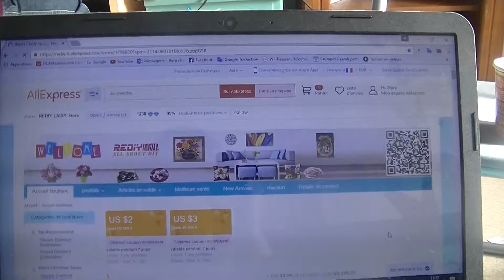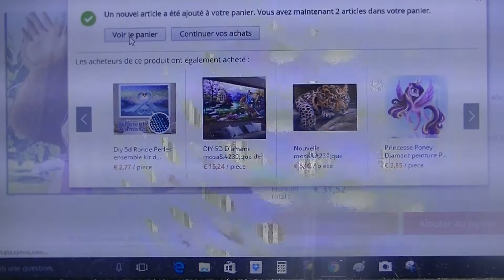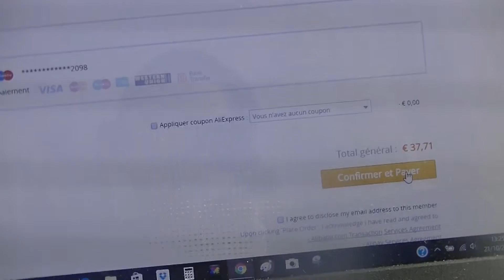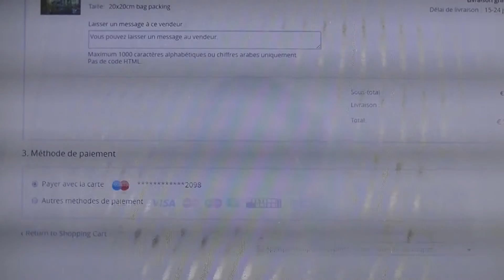DP comment commander sur aliexpress et laisser un message au vendeur